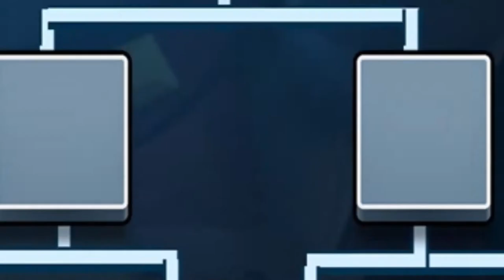Clash Royale #44: Novo campeonato em breve (KING´S MIRROR CUP) 16 vagas abertas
OUTRAS SERIES MAIS LEGAIS DO CANAL

2-deem like
3-favorite
4-comente
5-divulguem

MINHA FOV
fov_

100

1.000 SONHO

10.000 SUPER SONHO

100.000 IPER SONHO

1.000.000 SUPER MEGA IPER MEGA BLASTER SONHO!!!